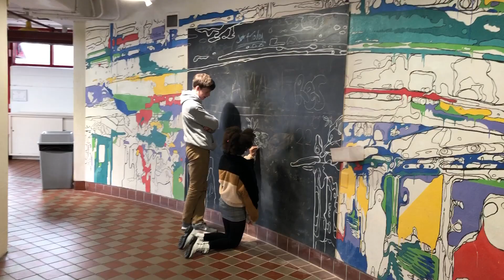Посещение культурного центра «Торпедная Фабрика» в пригороде Вашингтона – 08 ноября 2019 №2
Посещение культурного центра «Торпедная Фабрика» в пригороде Вашингтона (Александрия, штат Вирджиния, США) – 08 ноября 2019 №2